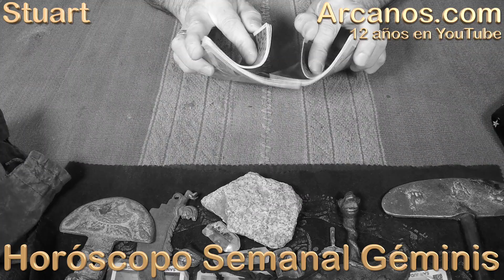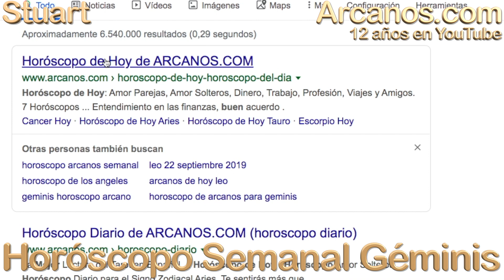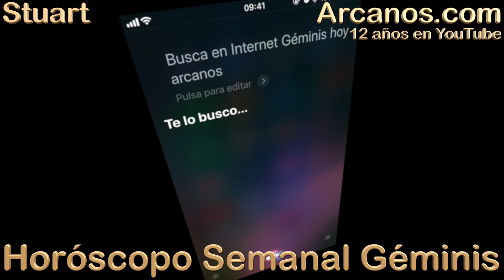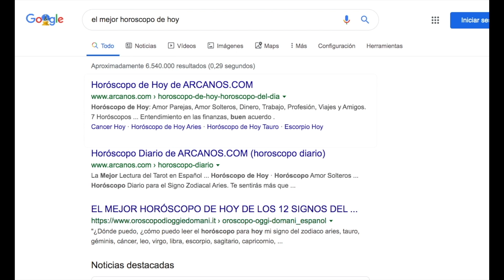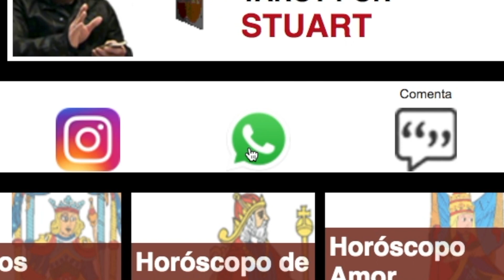GEMINIS ENERO 2020 ARCANOS.COM - Horóscopo 12 al 18 de enero de 2020 - Semana 03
TESTIMONIOS YOUTUBE

(610)
Rafelina De La Paz
' Me gusto el video'

(1157)
Gloria Cordero
' Mil gracias!! Excelente!!'

(1633)
Noelia marletta
' Gracias muy amable'

(206)
Aris Toteles
' Excelente mensaje maestro, gracias. !!!'

(253)
Silvia Caruk
' Muy buena lectura. Diferente gracias y bendiciones'

(556)
Alejandro Climaco Hernandez
' No se porque no tienen más visitas, sus lecturas son bastante acertadas.'

(1318)
Romulo Cordero
' HOLA... STUART , GRACIAS POR TU HORÓSCOPO MUY BUENO . LO ESPERO CADA DOMINGO PARA VERLO Y OIR TUS PREDICCIONES . AUNQUE LLEVO POCO TIEMPO , HASTA AHORA HAN SIDO MUY ACERTADOS .. DE NUEVO GRACIAS Y LO MEJOR PARA TI Y TU PAGINA. '

(1151)
Belinda Martinez Centeno
' Eres el mejor'

(425)
Maria Vacaflor
' No me canso de escucharte capo'

(485)
GEO RUIZ
' Excelente lectura!! Siempre muy acertado, reciba infinitas bendiciones.. Graciassss🍀'

(1533)
Abigail Martinez
' Gracias por la tirada, siempre presente y atenta a sus videos. Saludos desde Buenos Aires'

(63)
Junior Antuna
' 100% Real Muchísimas Gracias 🙊'

(682)
Yessica Jimenez
' Yo los escucho el de toda mi familia y en verdad te lo agradesco bemdiciones'

(943)
Nevely Urdaneta
' Exactamente asi fue en el trabajo, Gracias!'

(603)
Yonatan Exposito sanchez
' Gracias stuart eres una gran persona'

(1622)
Mónica Galván
' Excelente consejero STUART!'

(1468)
Germania De Leon
' Hola te veo desde RD gracias me encantó la lectura exelente'

TESTIMONIOS FACEBOOK

(95)
Marlhy Katherine Roso Orozco
' Perdí la oferta de trabajo. y has acertado en todo'

(92)
Rosalinda Reyes
' Muchas gracias bendiciones buenas noches'

(102)
Viviana Mxper
' Gracias k dios lo bendiga siempre muy acertado en todo y una hermosa voz'

Geminis Hoy enero 2020 YouTube (Amor Parejas, Solteros, Ex-Parejas, Trabajo Empleados, Desempleados buscando, Dinero Negocios Finanzas)
Geminis Hoy enero 2020 Facebook (Amor Parejas, Solteros, Ex-Parejas, Trabajo Empleados, Desempleados buscando, Dinero Negocios Finanzas)